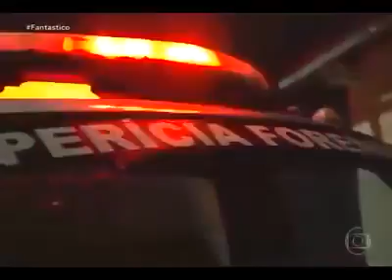CEARÁ- crise na segurança pública é notícia no Brasil